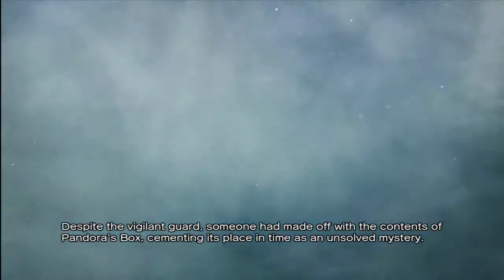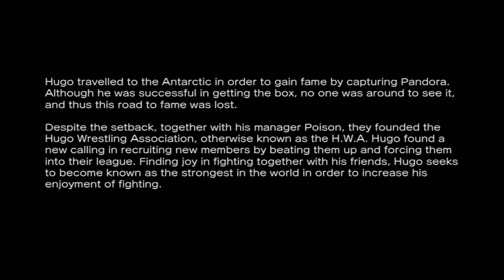SFxTekken Arcade Mode [Poison and Juri] Part 3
A friend of mine introduced me to Street Fighter x Tekken. Went through Arcade with me playing as Juri. My friend Steve Von Panic was Poison.

And then at some point we got annoyed wit Ogre so we switched out Poison for Hugo to put in some real damage. Poor ladies can't hit hard enough 8(